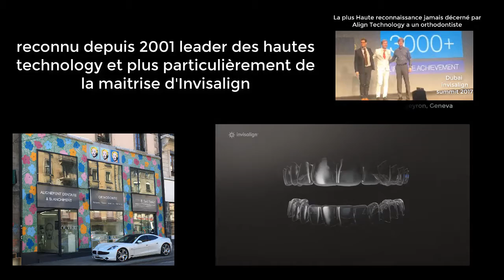La Clinique ORTHODONTIE B And Smile Academy LA Reserve Genève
La clinique d'orthodontie B And Smile de Genève a été créé en 2017 pour donner l'accès à tous aux soins d'orthodontie développés par B And Smile depuis 2001 selon les concepts créés par le Dr Patrice bergeyron.. La clinique assure des soins d'orthodontie pour l'enfant  dès 3 ans, et dès 9 ans jusqu'à 99 ans avec le système de films plastiques transparents invisibles programmés pour déplacer les dents par chagement successifs et ceci quelque soit la déformation. La clinique a été reconnue à Dubaî en 2018 1 ère clinique d'Europe en appareillage de marque Invisalign. Une équipe de collaborateurs tous formés par le Dr bergeyron Pionnier de ses techniques est à votre disposition pour assurer les soins parfgois en 1 seul rendez vous et quelque soit votre déformation ou votre lieu d'habitation. En effet des traitements en 1 , 2 ou 3 séances suffisent souvent pour des cas simples et parfois complexes. L'association avec la clinique virtuelle B And Smile permet un accompagnement clinique a distance permanent avant pednat et après votre rendez vous.